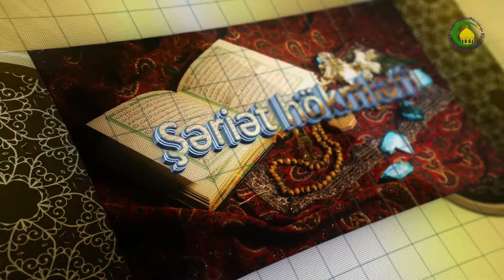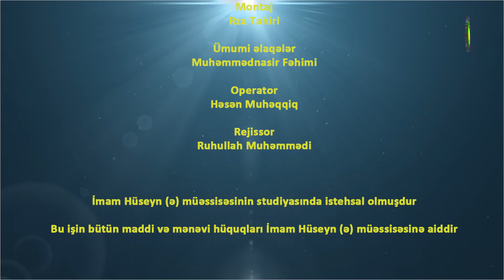144. Bankların hökmləri (6) - Höccətül-İslam Eldar Əlihüseynzadə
Āḏarī - Şəriət hökmləri ***  Bankların hökmləri (6)